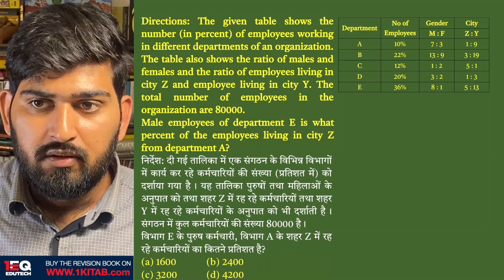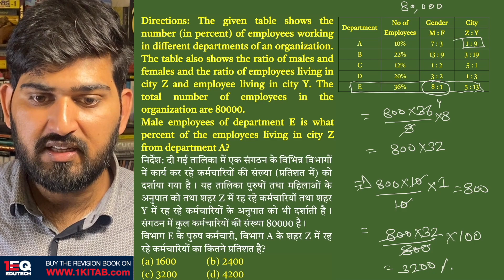Concept 38 | DI | 1EQ SSC Maths Complete Revision Book | SSC CGL CHSL CPO GD MTS 2023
Directions: The given table shows the number (in percent) of employees working in different departments of an organization. The table also shows the ratio of males and females and the ratio of employees living in city Z and employee living in city Y. The total number of employees in the organization are 80000.
निर्देश : दी गई तालिका में एक संगठन के विभिन्न विभागों में कार्य कर रहे कर्मचारियों की संख्या (प्रतिशत में) को दर्शाया गया है । यह तालिका पुरुषों तथा महिलाओं के अनुपात को तथा शहर Z में रह रहे कर्मचारियों तथा शहर Y में रह रहे कर्मचारियों के अनुपात को भी दर्शाती है । संगठन में कुल कर्मचारियों की संख्या 80000 है ।
Department No of Employees Gender City
  M : F Z : Y

Male employees of department E is what percent of the employees living in city Z from department A?
विभाग E के पुरुष कर्मचारी, विभाग A के शहर Z में रह रहे कर्मचारियों का कितने प्रतिशत है?
Chapter - 12: DI

1EQ SSC Maths Complete Revision Book